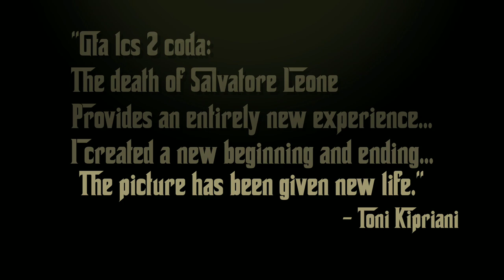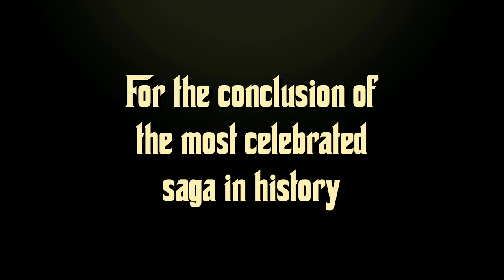GTA LCS 2: The Death Of Salvatore Leone - Official Trailer (2021) Toni Cipriani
Toni Cipriani's GTA LCS 2: The Death of Salvatore Leone follows Toni Cipriani, now in his 40's, as he seeks to free his family from traitors and find a suitable successor to his empire.

NOTE: THIS *FANMADE* TRAILER IS 100% INSPIRED BY "The Godfather, Coda: The Death of Michael Corleone". THE WHOLE ORIGINAL TRAILER'S STYLE AND SCENES HAS BEEN RECREATED BY ME WITH MY OWN EDITING SKILLS, AND ADAPTED FOR GRAND THEFT AUTO 3.
THIS IS JUST A FANMADE RECREATION.

Special thanks to Victor Vance for making the cutscene models used in this video, plus fixing minor skin bugs in order to make it look as good as possible!

💫 JOIN THE LEONE FAMILY'S DISCORD SERVER NOW! We have Leone Family character roles and many more funny features coming soon for you to have a great time!